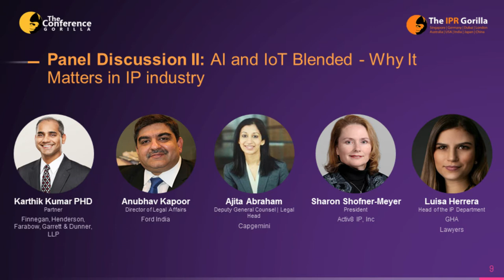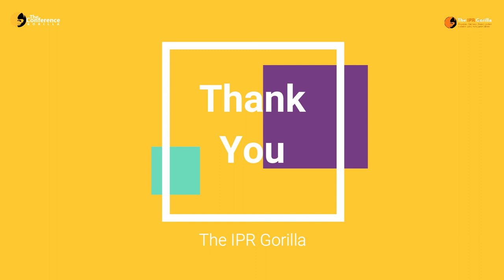AI and IoT Blended Why It Matters in IP industry?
Panel Discussion Session @ The IPR Gorilla Virtual IP Conference June 17 2021 | EST zone

The Conference Gorilla organized "The IPR Gorilla Virtual IP Conference " presents: -

Panel Discussion: AI and IoT Blended - Why It Matters in IP industry?

Moderator: Karthik Kumar PHD, Partner, Finnegan, Henderson, Farabow, Garrett & Dunner, LLP

Panelists:
- Ajita Abraham, Deputy General Counsel | Legal Head, Capgemini
- Anubhav Kapoor, Director of Legal Affairs, Ford India
- Luisa Herrera, Head of the IP Department, Gha Lawyers
- Sharon Shofner-Meyer, President, Activ8 IP, Inc

About us
The IPR Gorilla provides a perfect platform for conducting presentations, Panel Discussion V sharing the knowledge, one on one meeting with your potential audience. We invite IP/Legal experts, corporate counsels, and investors to discuss the solution for Key issues and challenges faced by the Legal & IP professionals at the present time.